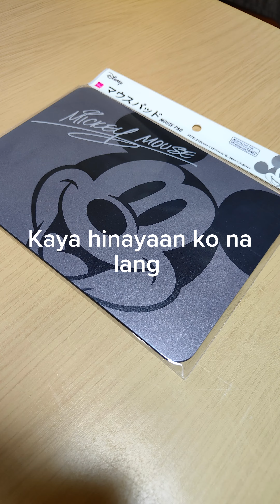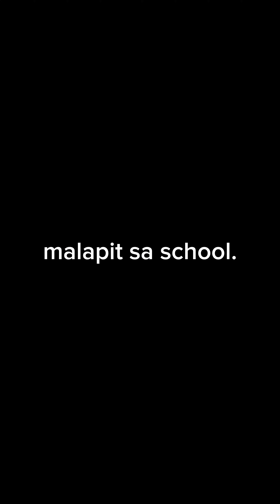Daiso sa Sakata, Yamagata [100Yen Shop]